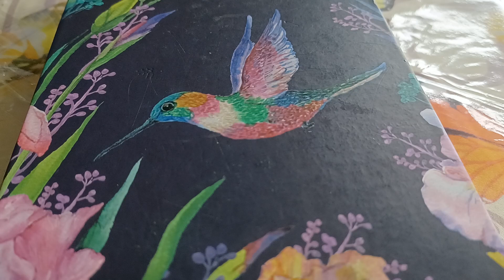THE 🔥FIRE🔥 COMES Sept 27,2021 KRYSTAL BEALL